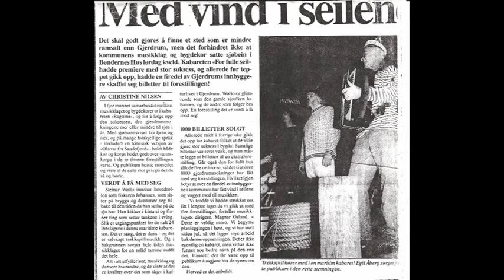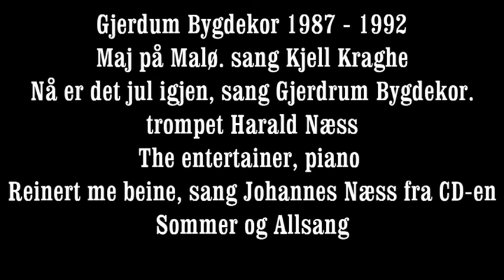Gjerdrum Bygdekor del 1 1987 1992